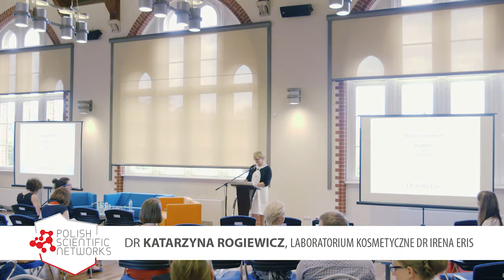Budowanie współpracy między nauką a Biznesem - czy jeszcze coś można powiedzieć?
Polish Scientific Networks: Science & Business
Sesja wykładowa IV: Innowacje w medycynie i biotechnologii
Przewodniczący: dr hab. Monika Kaczmarek, Instytut Rozrodu Zwierząt i Badań Żywności PAN w Olsztynie, Szkoła Główna Gospodarstwa Wiejskiego w Warszawie

Wykład plenarny: "Budowanie współpracy między nauką a Biznesem - czy jeszcze coś można powiedzieć?"
dr Katarzyna Rogiewicz, Laboratorium Kosmetyczne Dr Irena Eris